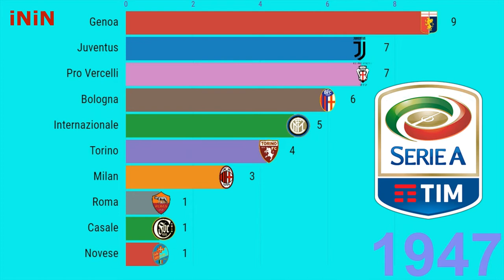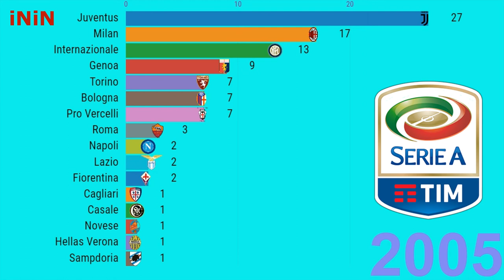Italian Football Championship | Champions of Italy 1898-2019 | Serie A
Serie A (Italian: Serie A) - the top division of the Italian football league, is one of the most powerful football divisions in the world, taking the 4th place in the UEFA ranking after the championships of Spain, England and Germany (as of 2019). Hence the name - ital. Lega Nazionale Professionisti Serie A TIM.

Series A in its current format started in 1929. From 1898 to 1929 the competition was held in groups divided according to the regional principle.

The Serie A draw is often called the scudetto, as the winning team in the next season wears a small patch with the Italian tricolor in their uniform. The most successful Serie A club is Juventus, which won 35 times; the next is Milan (18), Internationale (18) and Genoa (9). For every ten titles won, the club gains the right to wear a small gold star above the emblem; thus, Juventus has three stars, and both Milanese teams - one each.

SerieA Italia # series # football # championship # champions # statistics